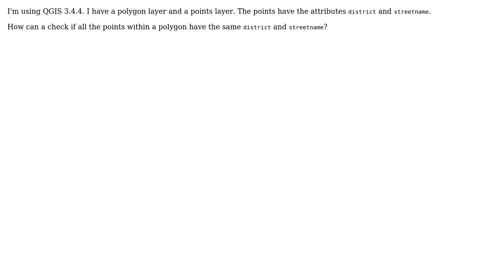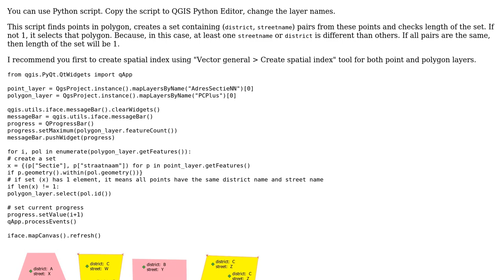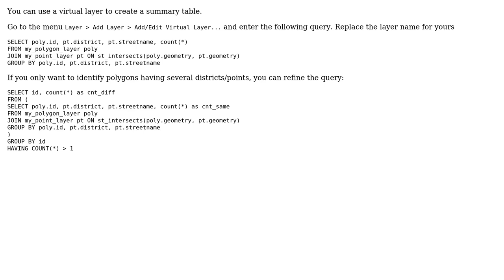GIS: Analysing point attributes within polygons (2 Solutions!!)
GIS: Analysing point attributes within polygons

With thanks & praise to God, and with thanks to the many people who have made this project possible! | Content (except music & images) licensed under CC BY-SA | Music | Images & others | With thanks to user Kadir Sahbaz user JGH user Jan and the Stack Exchange Network Trademarks are property of their respective owners. You are responsible for your own actions.